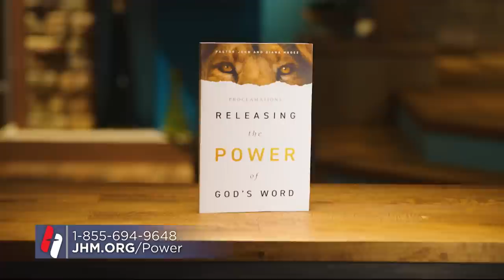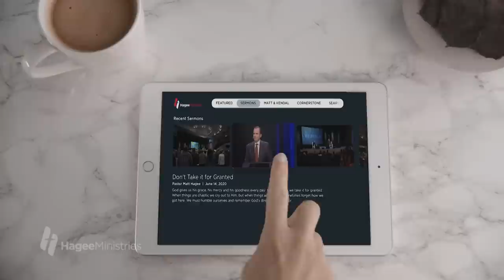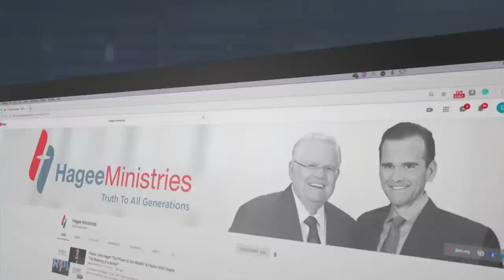Pastor Matt Hagee - "A House Divided"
To thrive, we must recognize the truth and revelation of God’s Word, setting our lives straight. We serve a God who is completely capable of changing the destiny of a nation that is on the wrong track, but we must walk in his truth. A house divided against itself cannot stand.